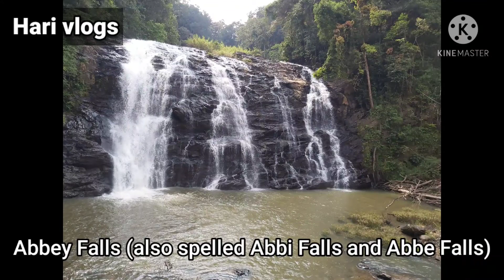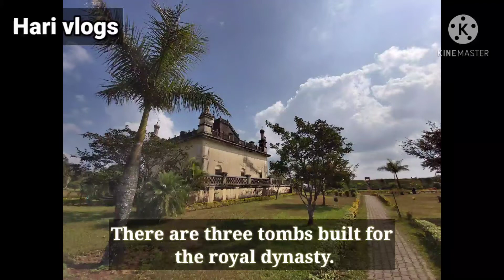Coorg Day 1 vlog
My fourth Travel vlog to Coorg Day 1

Mandalpatti Trek Coorg Address: Raja Seat Road, Madikeri, Karnataka, 571201
Located at a distance of 25- 30 km from Madikeri town
Opening timings for mandalpatti view point
All days of the week
6:00 AM - 6:00 PM
Rs.25 Per person & Rs.1500 For jeep Ride

Abbey Falls is in Kodagu, in the Western Ghats in Karnataka. It is located 8 km from the Madikeri, 122 km from Mysore, 144 km from Mangalore and 268 km from Bangalore.
Address: 8 km, near rto office from, Madikeri, Karnataka 571201
The visiting Timings of Abbey falls is from 9AM to 5PM. There is a minimal entry fee of Rs. 15 per person to visit the falls

Raja's tomb aka Gaddige in Madikeri
The visiting hours for the historical structure are from 9:30 AM - 5:30 PM
with a modest entry Fee of Rs 2 per person.
Address: 7/73(1, SH27, Mahadevpet, Madikeri, Karnataka 571201

Raja's Seat is a seasonal garden of flowers and artificial fountains. It is one of the most important tourist spots in Madikeri of Coorg District. It is 270 km away from Bangalore.
Address: Stuart Hill, Madikeri, Karnataka 571201
entry fee of Rs. 5/- per person.